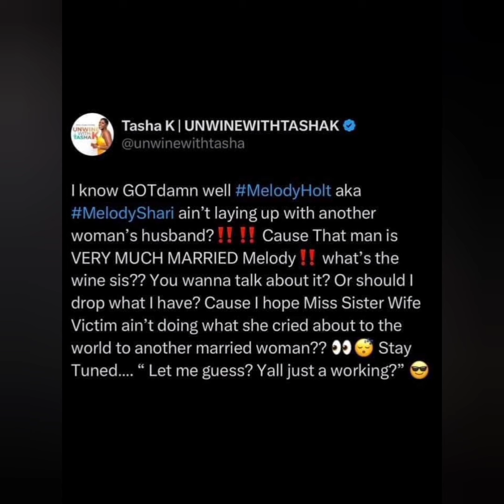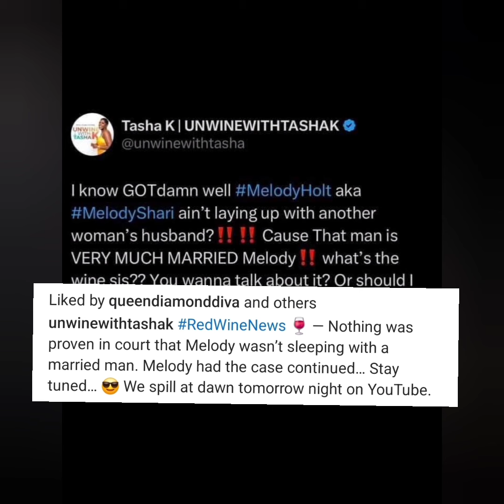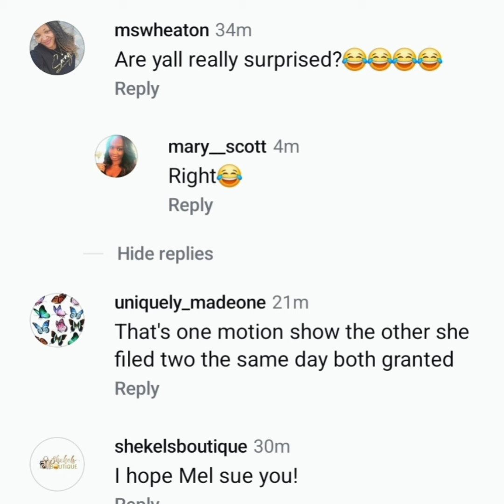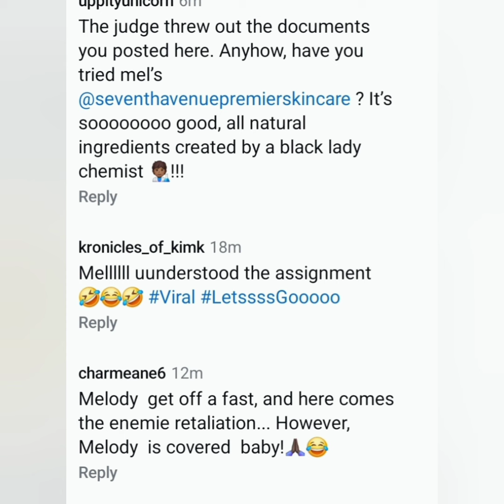MARTELL HOLT USES TASHA K TO COME AFTER MELODY SHARI! WHAT'S HAPPENING